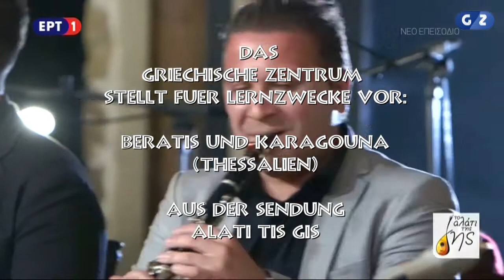Thessalia - Berati kai Karagouna